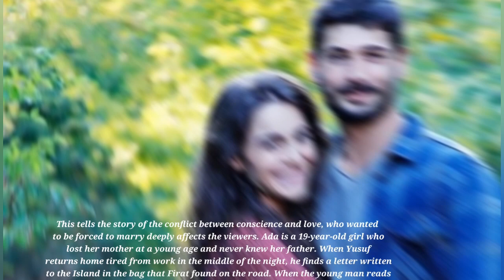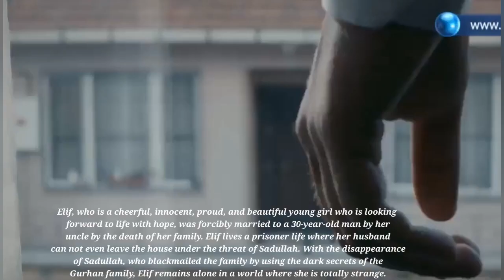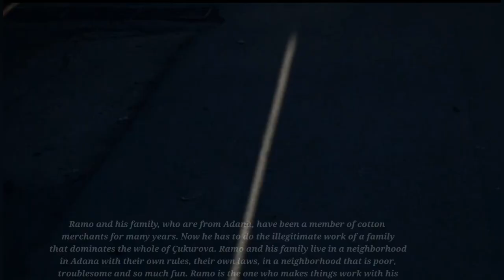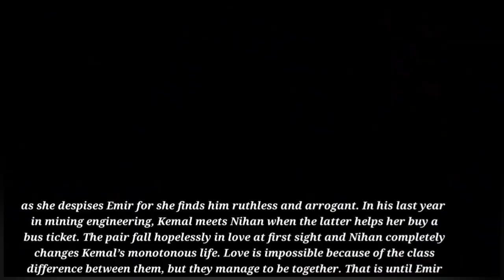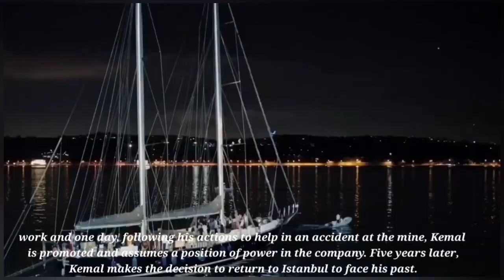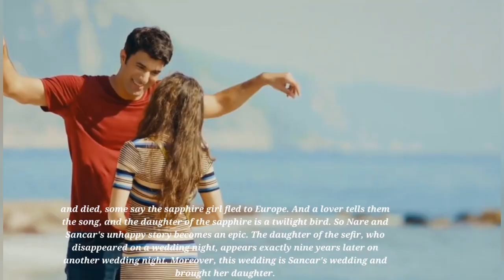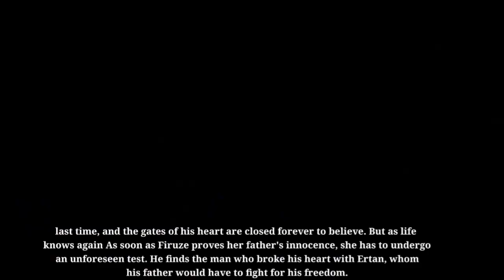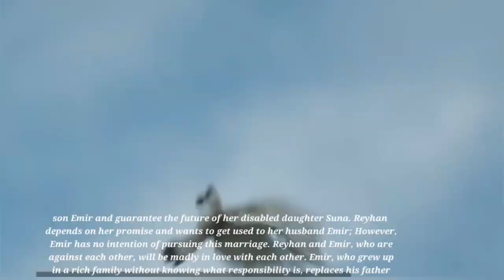Top 10 forced marriage turkish drama